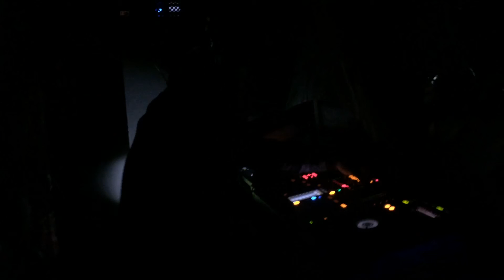Takahiro (和刻 / ODC)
Date : 1/30 (Sat)
Venue@Koenji Cave
Price : 2,500円/1D
Start 23:00 Close ボッコボコになるまで

PSYCHEDELIC FLOOR
       Live
・SUKE (Multifrequency Rec / Wildseven Rec / Brain Busters / D-A-R-K Rec / Fullmoon Rec / Rajas Rec / Brain Damage Rec )
・SUN69 (OVERDRIVE / PSYZENSEN)

       Dj’s
・AK-2 (C.C / MoV / Psylab)
・Hisa (GOOD VIBES / OVERDRIVE)
・左利 (和刻 / S-Laser)

FREE STYLE FLOOR
        Dj’s
・Chemiboo (Free)
・Masa❷ (Rajas records)
・MOGURA (VYNIL NINJYA)
・UDAGAWA (Free)
・黒眼 (臨死体験)
・賢蔵（VYNIL NINJYA）

-Info-
DJ's Bar Cave